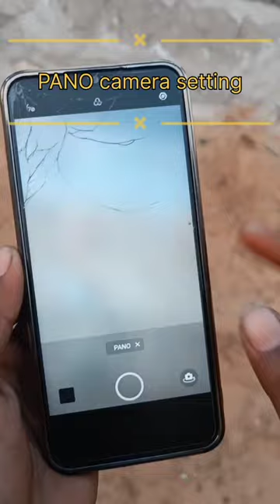DESI💡PANO camera setting Creativity Idea 📸Photo-shoot